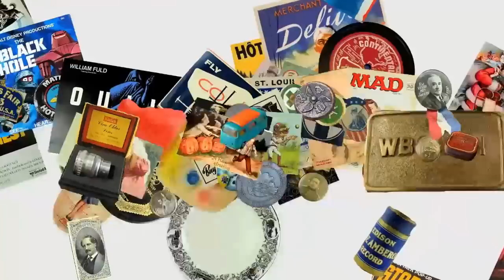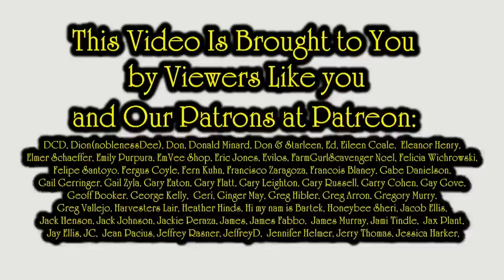eBay Managed Payments, Sales & Managing Your Time Properly